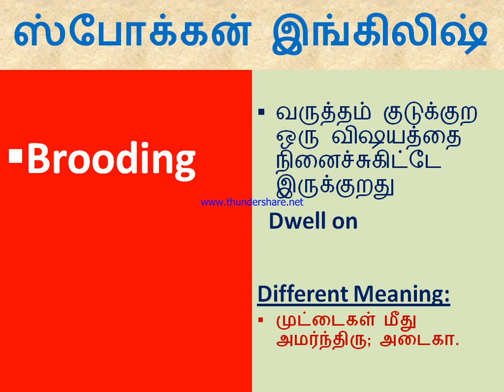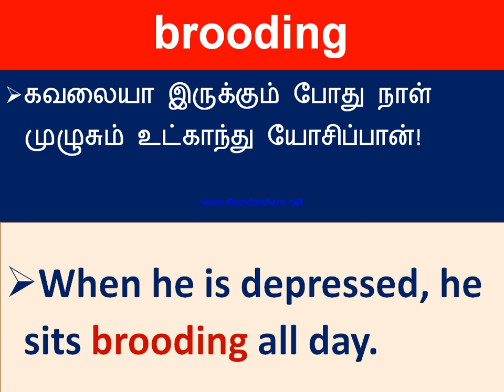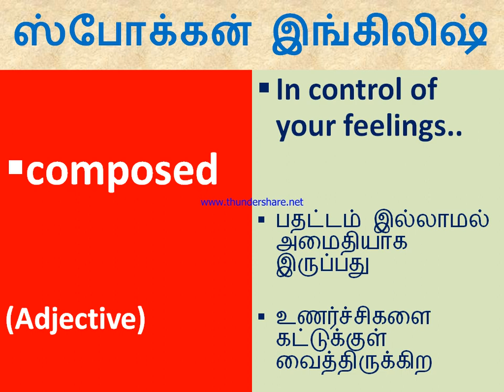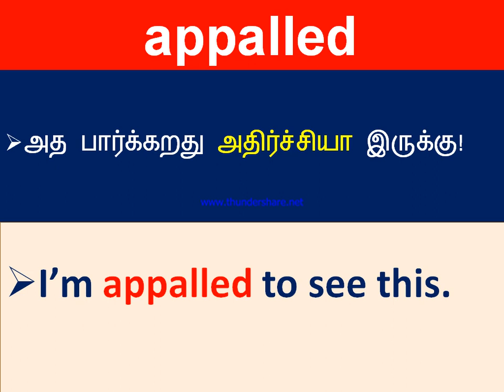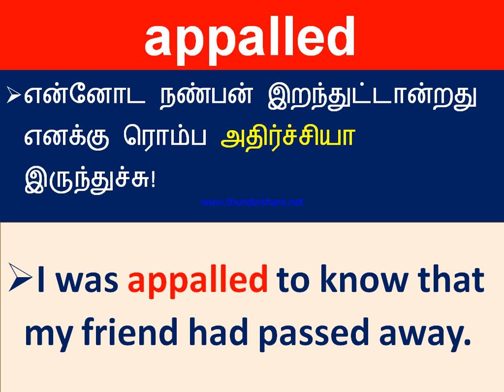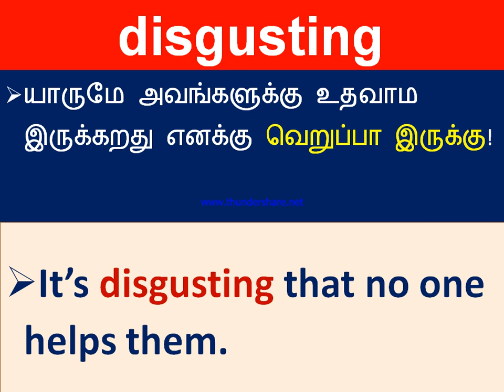Spoken English in Tamil | Daily use English Sentences | English Vocabulary in English